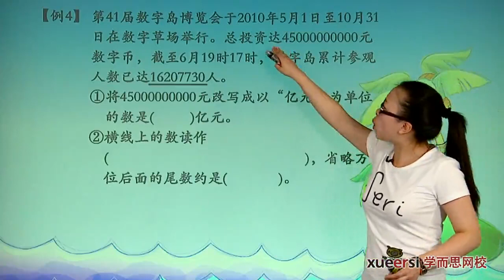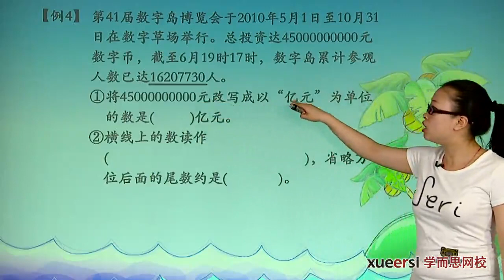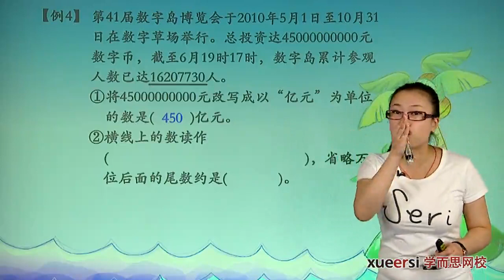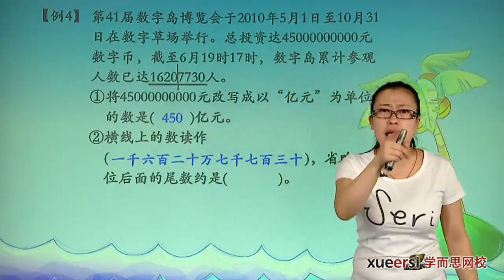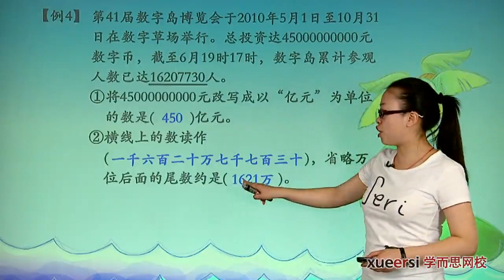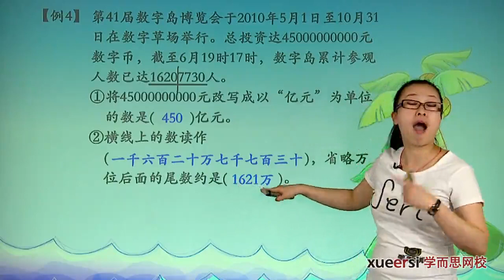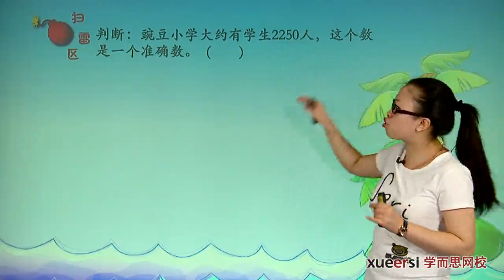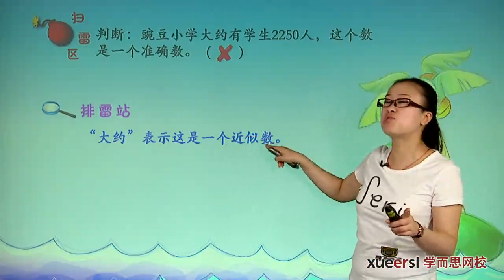学而思 四年级 大数的认识二例4